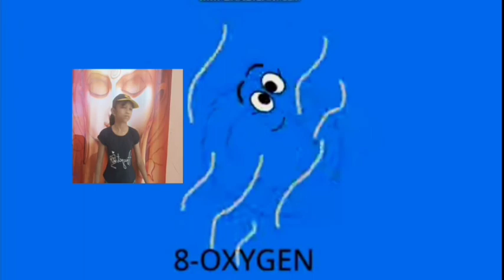jumpstart science periodic table band 1to 10 With My Dance Steps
Jumpstart science periodic table band